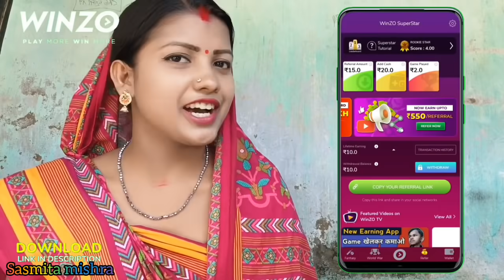ଲାଞ୍ଚ ନେଲା ସସ୍ମିତା//sasmita mishra vlog video 🙏sasmita❤️❤️🙏🙏